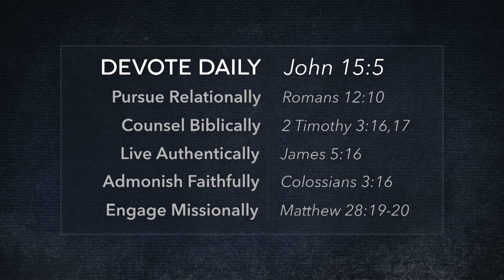Watermark Weekend Service - Dec 27, 2020